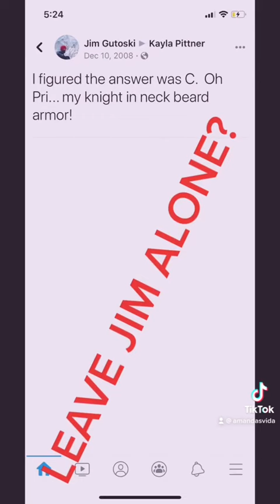Did he help Chris Watts? Rare photos of leave jim alone, sorry Nichol Kessinger